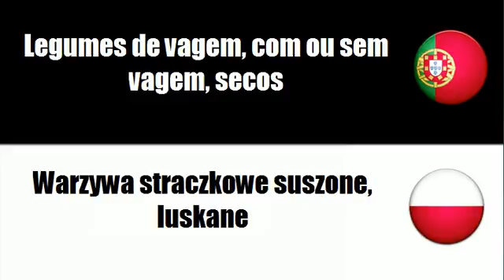Português+Polaco = Batatas e produtos hortícolas secos